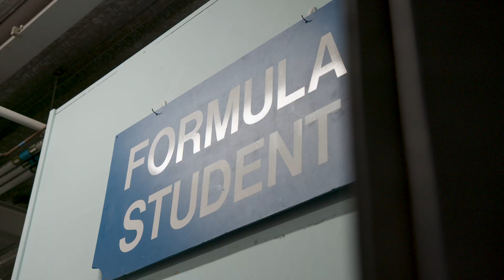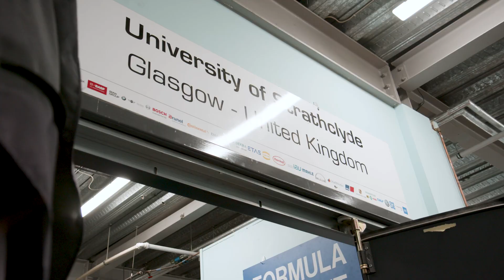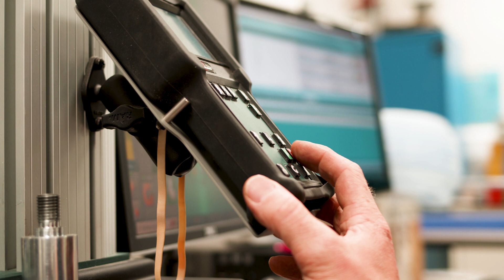Undergraduate study in Engineering - University of Strathclyde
Our Faculty of Engineering offers over 40 undergraduate courses across eight departments. Our undergraduate engineering degrees are highly ranked and our graduates are sought after by industry. With such a wide range of courses to choose from, you are guaranteed to find one to match your personal interests and career aspirations.